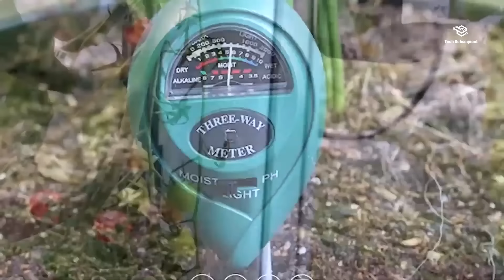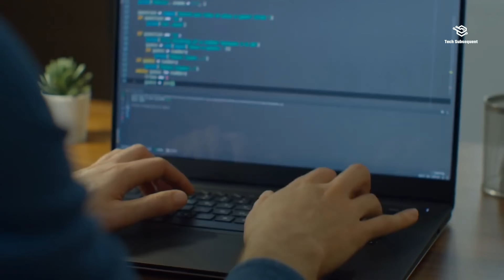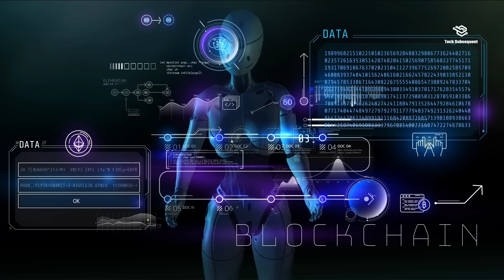🥕AI IN AGRICULTURE🥕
📢Discover how Artificial Intelligence is transforming the landscape of agriculture in our latest video! From precision farming to crop health monitoring, AI is revolutionizing how farmers manage their crops and resources. Join us as we explore the innovative technologies that are enhancing efficiency, improving yields, and ensuring sustainable practices in farming.
Whether it's predictive analytics for weather patterns or autonomous vehicles for field operations, AI is paving the way for a smarter, more resilient agricultural sector.

Agriculture Technology
Farming Innovation
Precision Farming
Smart Farming Solutions
Agricultural AI Solutions
Future of Farming
AI Crop Management
Agricultural Automation
Machine Learning in Agriculture
Sustainable Agriculture
Digital Agriculture
AI and Food Security
Farming Efficiency